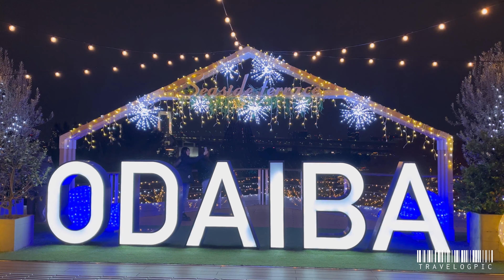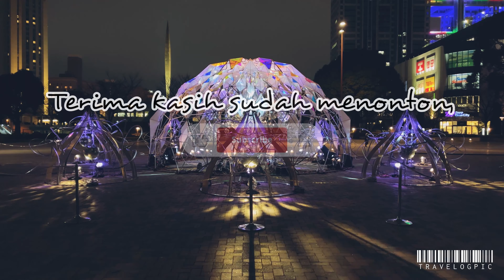[Japan Night Walk] Tokyo, Odaiba Rainbow Fireworks | Christmas Illumination | Gundam | Mirror Bowler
‼️❤️Jika kalian pengen melihat tempat tertentu Di Tokyo, silahkan komen. Nanti saya akan buat video nya.

I will make it later in the next video]

8:00 Fireworks
27:18 Giant Gundam Unicorn Tokyo, Jepang